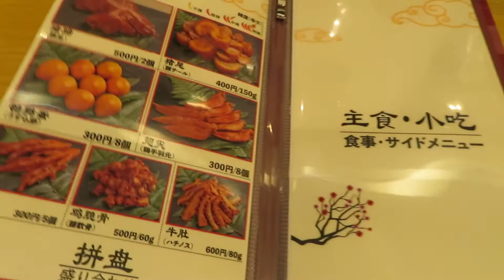すごくいいかもシャオウェイヤボー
シャオウェイヤボーでかもを食べてきました。
すごくおいしいかもですごくいいかもでした。